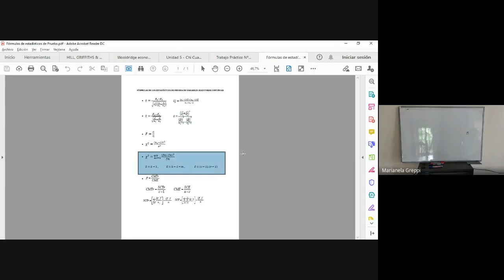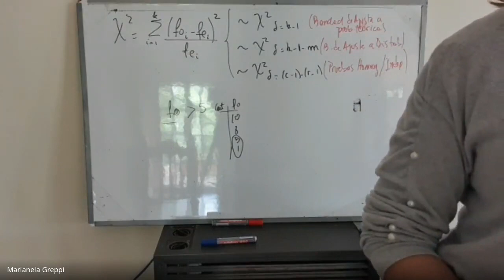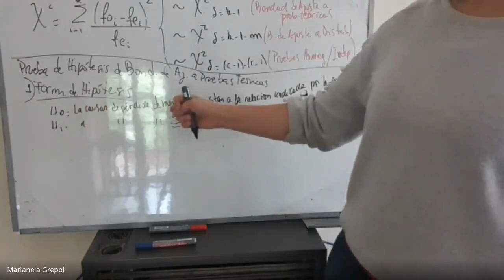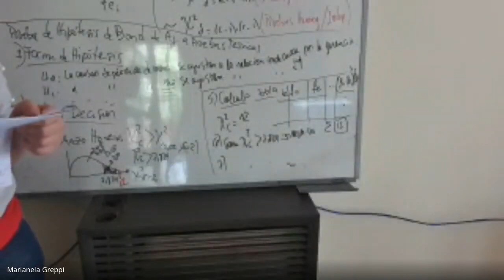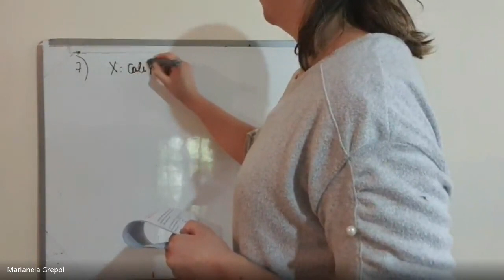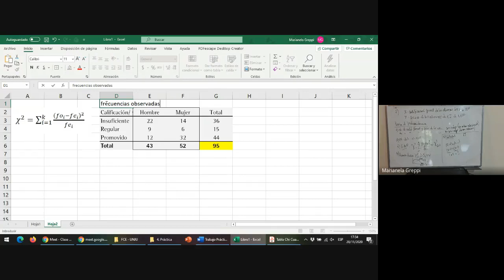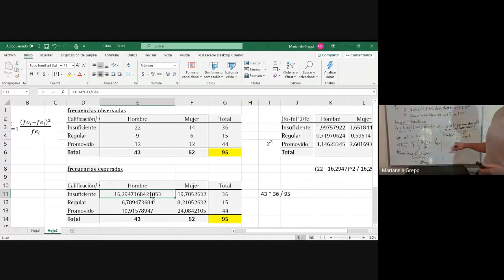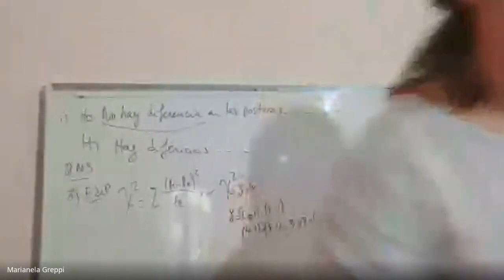PRACTICA - CHI CUADRADO - Pruebas no Parametricas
Estadistica Inferencial 2020
La Voz Centro de Estudiantes FCE UNJU